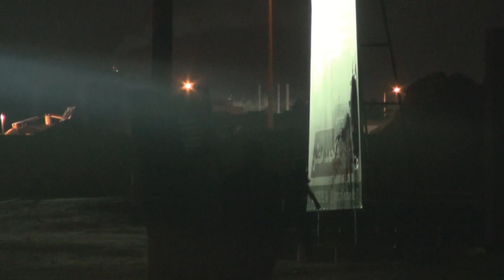أمام أنظار قوات آل خليفة حرق الإعلان الانتخابي للمرشح الخائن ابراهيم مطر - بلدة العكر 15/11/2018